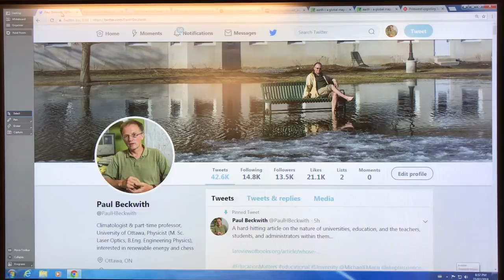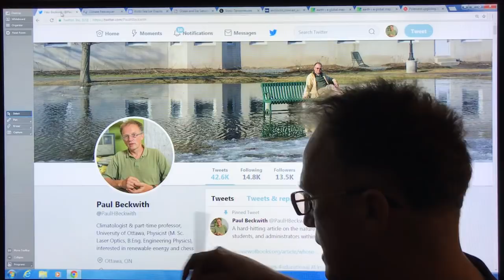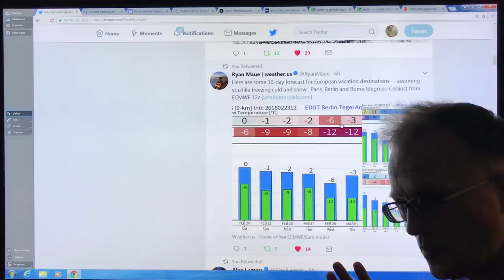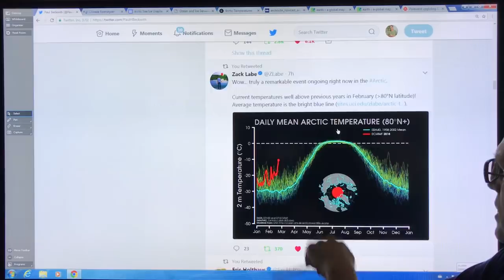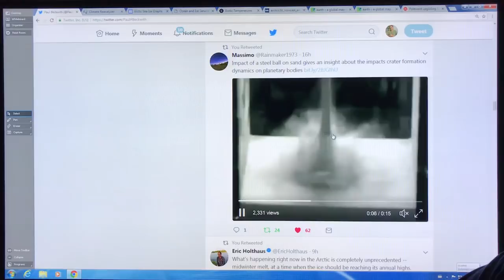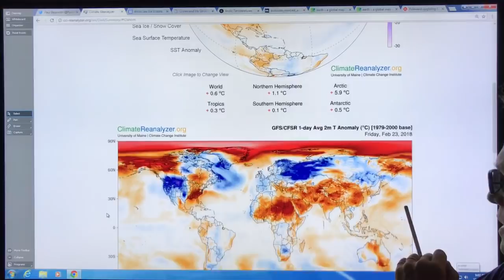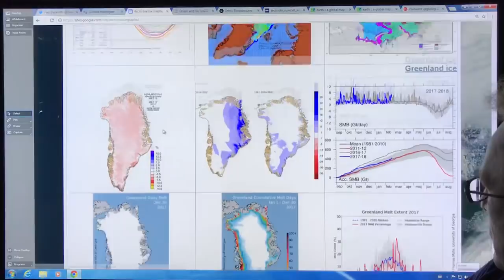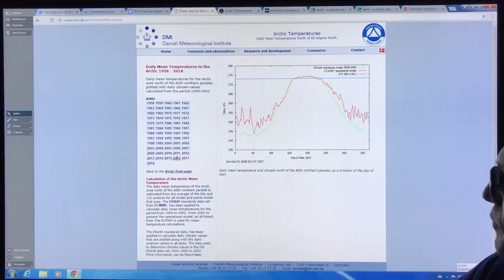Hot Wet Atmospheric Rivers Ravage Arctic: Part 1 of 4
Ongoing abrupt climate change is causing global weather mayhem, causing huge temperature swings from icebox chills to heat records, and torrential rains with record floods. Arctic temperatures have skyrocketed...

The high altitude Polar Vortex split, and a deep persistent jet stream trough over North America has shifted, worsening weather Wilding/Weirding/Whiplashing. Concentrated fingers of hot humid air are slicing into the Arctic.

Follow my videos and and blog to get plain language explanations.